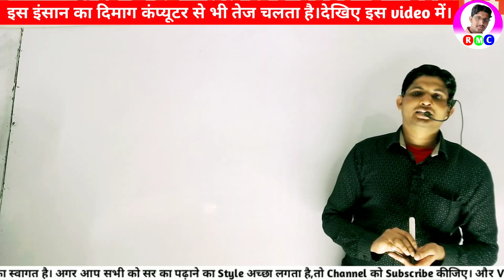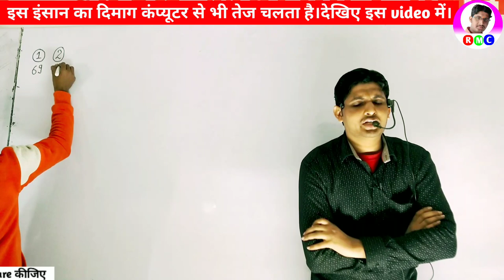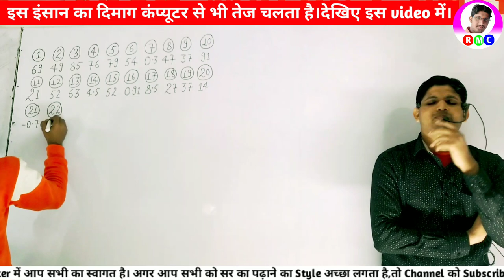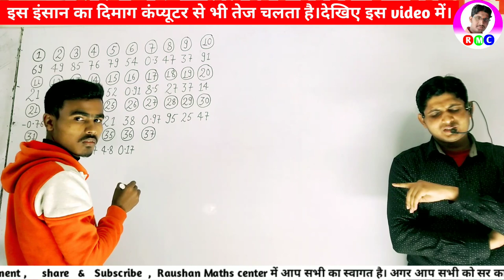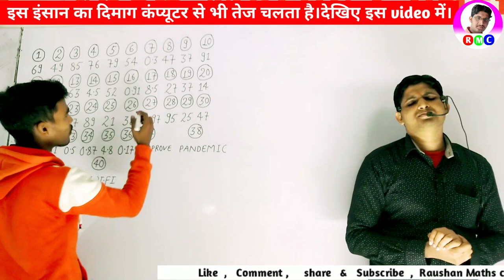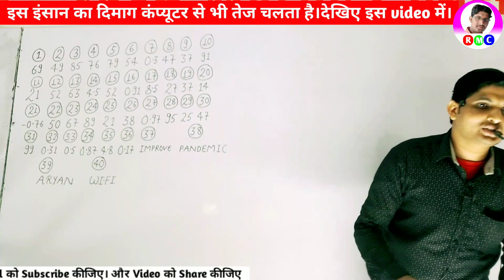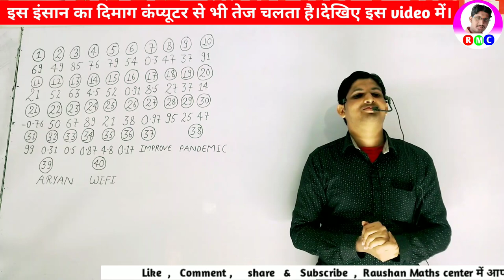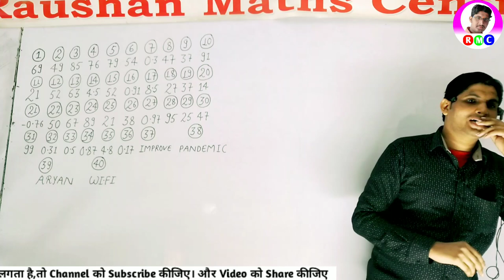इंसान हैं या कंप्यूटर/🙏🙏रौशन सर कैसे बनाए world record?/इस वीडियो को देखने के बाद समझ में आ जाएगा।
इंसान हैं या कंप्यूटर/इनका  दिमाग computer से भी तेज चलता हैं।

computermind-Raushan sir
Google boy